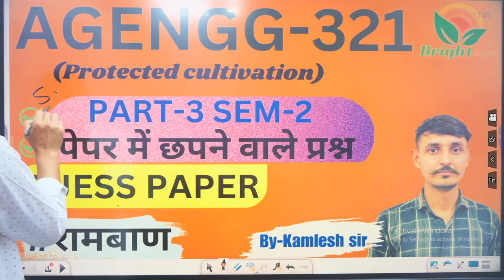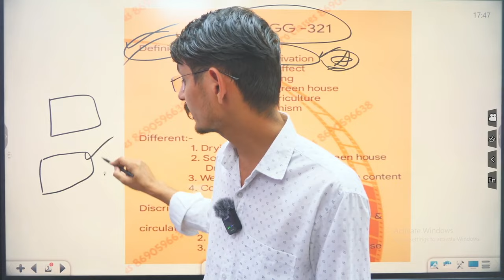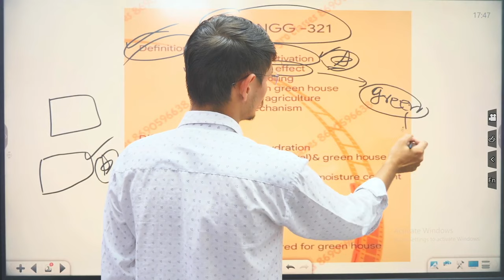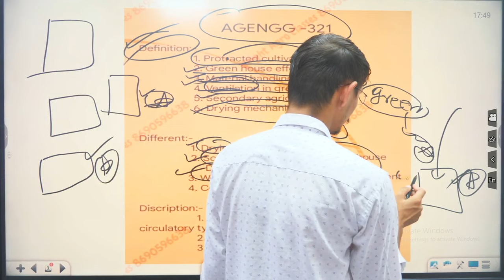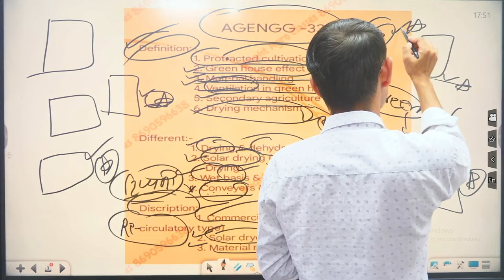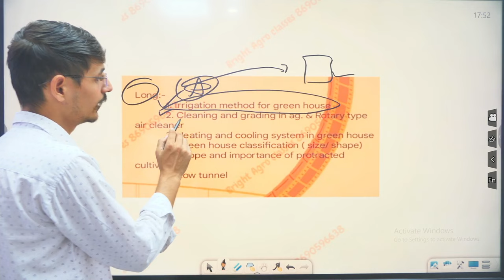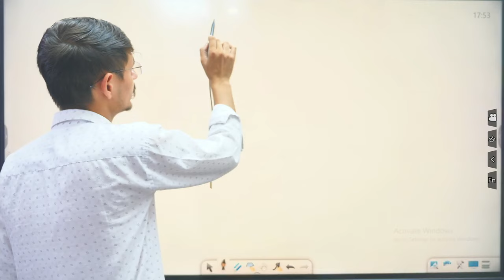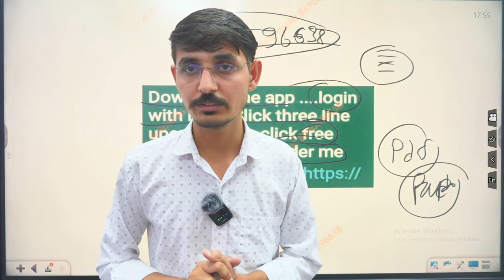!! AGENGG-321 ( Protected Cultivation & Secondary Agriculture ) !! Guess Paper !!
!! AGENGG-321 ( Protected Cultivation & Secondary Agriculture ) !! Guess Paper !! bscagriculture brightagroclasses bscagricultureclasses agengg321 protectedcultivation secondaryagriculture @Bright_agro_classes